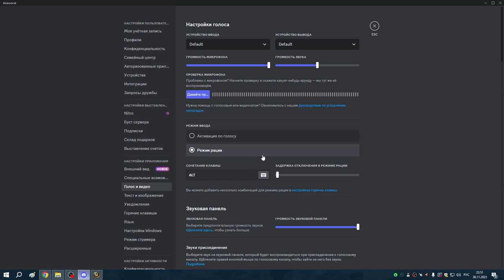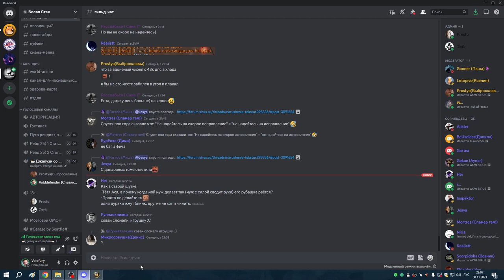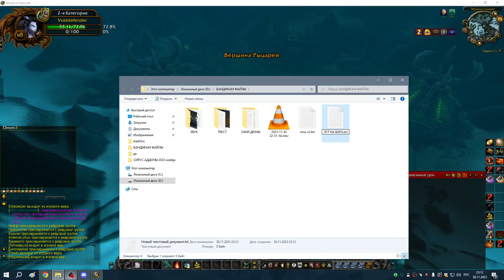Толгарод за ДК и ОХОТА за АРМСА 30 11 23